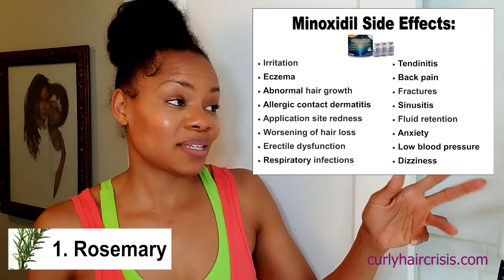Kick Your Hair Growth into HIGH SPEED! Top 5 Plants "Science Says" Grows Hair Fast!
- Now taking Fenugreek Water Pre Orders -

Checkout the Research!

So you all know I’m team FENUGREEK 100 percent! Fenugreek has been a staple in my health care regimen for years. However, I noticed Jennifer Lopez’s new commercial for His and Hers hair growth kit. The kit contains a drug called minoxidil. Minoxidil was manufactured and brought to the market back in the early 1900s. It started as a drug to treat ulcers. It didn’t really work for ulcers (I have a few natural recommendations if you do suffer from ulcers) but it turned out to be a powerful vasodilator. So minoxidil was being given to patients with high blood pressure or cardiovascular disease. I support doctors and I think medicine has a place in society. However, you can negate some of the side effects of medicine by using natural plants that have some of the same and or BETTER properties of medicine. I researched plants that were performing just as well and or even better than the FDA-approved hair growth drug minoxidil… And low and behold… I came upon 5 AMAZING plants (one is a blend of 4 different plants) that will kick your hair growth into high speed! Rosemary, Licorice Root, Bhringraj, Fenugreek (Methi), and an Oil blend (Hibiscus, Amla, Brahmi, and Fenugreek) are the 5 plants that performed just as well or better than the FDA approved drug Minoxidil! And that is without the side effects! I am definitely going to be on the lookout for any awesome products that contain natural ingredients!!! AAAANNNNNDDDDD… I’m going to start drinking more licorice tea!